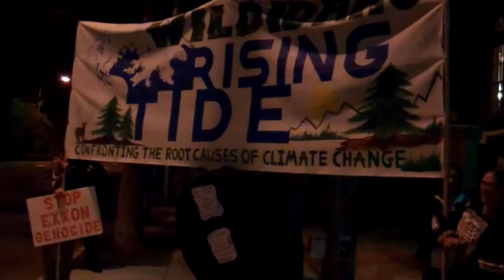Occupy Haul Street Triple Megaload Protest 9-29-11 [1]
As activists in New York City occupied Wall Street and raged against its corporate/citizen financial inequities, Wild Idaho Rising Tide protesters lined Washington "haul street" in Moscow, Idaho, to physically oppose ExxonMobil/Imperial Oil's transport of three huge components of an Alberta tar sands upgrading plant.  These loads weighing up to 432,000 pounds and blocking two lanes of traffic degrade our rural infrastructure, compromise our civil liberties, and wreak global ecological havoc through climate change.